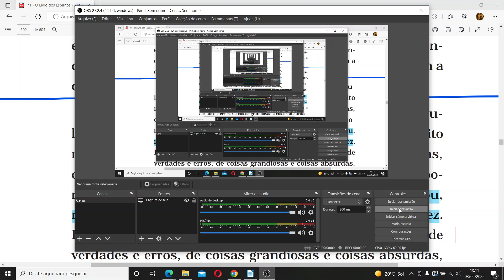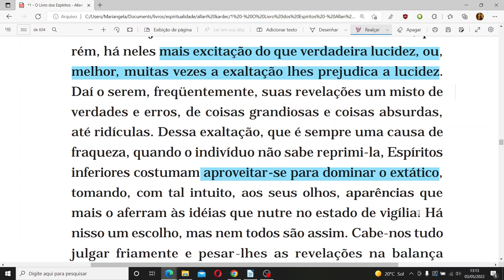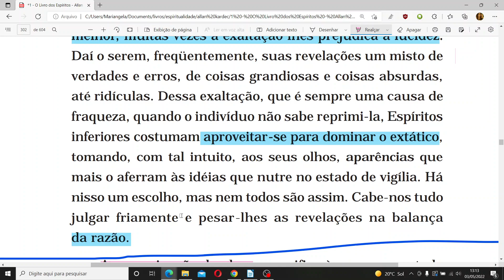O EXTÁTICO PODE SABER DE TUDO?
AULA DE REVISÃO

CAPÍTULO 8 - Da emancipação da alma

• Resumo teórico do sonambulismo, do êxtase e da dupla vista